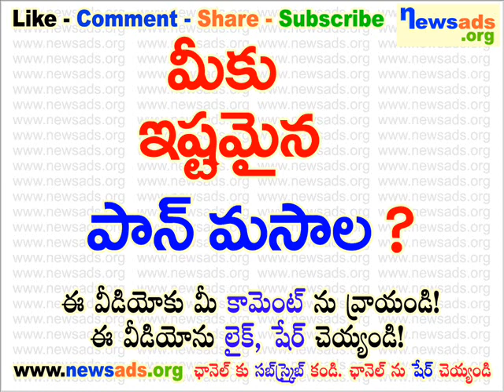మీకు ఇష్టమైన పాన్ మసాల?